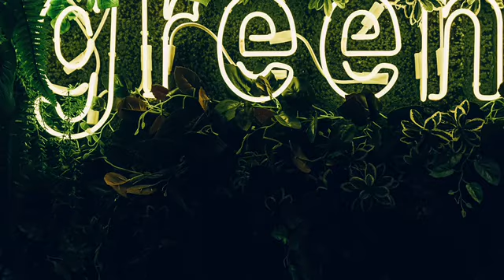Song by Handsome Price “Face & Form Feelings” on the Album Gnarley The Healer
Handsome Price Album
Gnarley The Healer

Artist: Handsome Price
Song: Face & Form Feelings
 Video Producer: Handsome Price
Recording & Mix: Handsome Price
Composer: Handsome Price
Label: Chief Records
Album: Gnarley The Healer